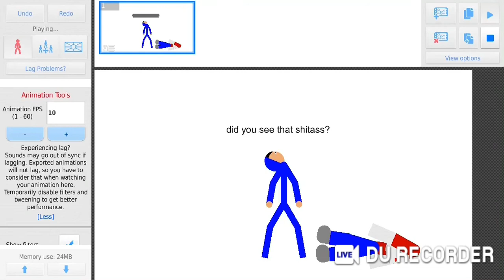Shitass vs tile pro